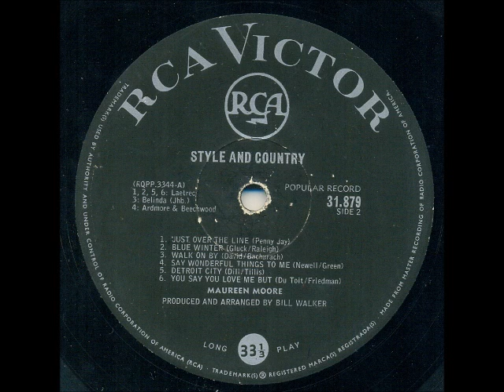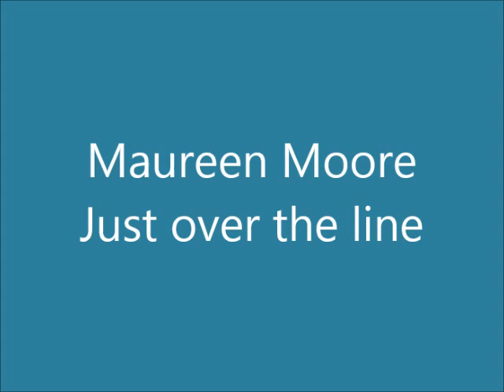Maureen Moore - Just over the line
This song was released on the LP "Style and country" in 1965 (best guess, based on comments on the LP's rear cover).